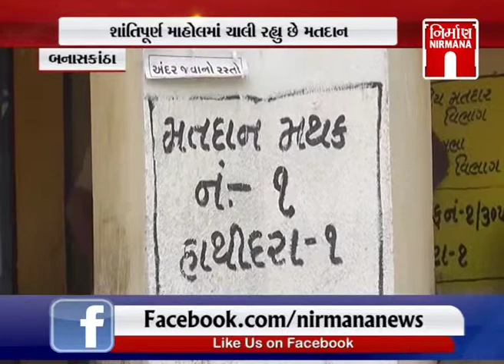Banaskantha જિલ્લાના 7 ગ્રામ પંચાયતોની ચૂંટણી| NirmanaNews | GTPL